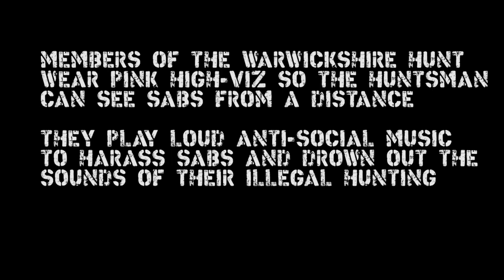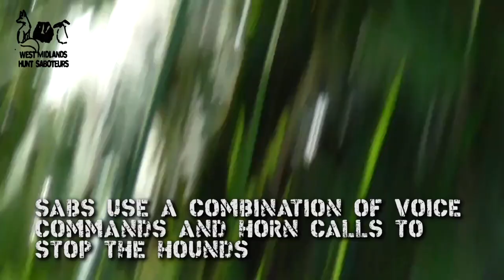Terriermen caught leaving freshly blocked badger sett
Warwickshire Hunt caught leaving a blocked badger sett

This footage is from earlier in the season. We arrived at one of the Warwickshire Hunts favorite woods in Grandborough in the early hours of the morning. We knew there was both an active badger sett and an artificial earth in the woods and we knew that the hunt terriermen would block the sett and potentially use the artificial earth that morning.

Hunts keep artificial earths in their hunting area to encourage foxes to live in the area so they have a supply of foxes to hunt during the season. They can also be used by the terriermen putting a fox in the artificial earth before a hunt meet and then releasing it just before the hounds arrive. Badger setts are blocked by the terriermen to prevent any foxes from escaping down the entrances and ending the chase.

When we got to the woods the terriermen were already there, once they realised they had company they jumped on their quadbike and drove off at speed back towards the road. Back at the road Chris Clews, father of terrierman Danny Clews was sat in his car having a frantic conversation on his phone before driving off. Back at the woods sabs discovered that the badger sett had indeed just been blocked in but the terriermen had been disturbed before they used the artificial earth. We unblocked the sett.

Strangely enough the Warwickshire Hunt completely avoided that wood all day and terrierman Danny Clews spent all day in his truck rather than on his quadbike with his balaclava on. However this incident didn’t stop the Warwickshire from hunting foxes.

Towards the end of the day we saw a fox being chased by the hounds, it ran across a bridleway and into a small wood the other side. Sabs had to use voice commands to try to stop the hounds and then a combination of voice commands and horn calls to bring the hounds back out of the woods. This gave the fox enough time to escape down a hole that the terriermen hadn’t blocked due being caught earlier that morning.